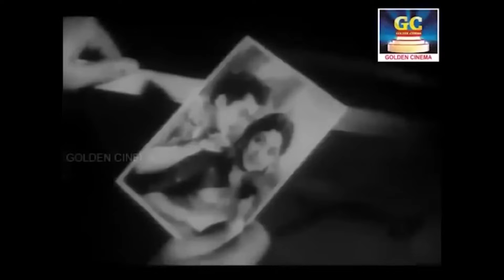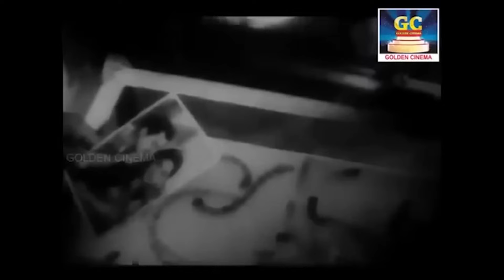மனதை கசக்கி பிழியும் பழைய கருப்பு வெள்ளை சோக பாடல்கள் | Kaviyarasu Kannadasan Soga Paadalgal